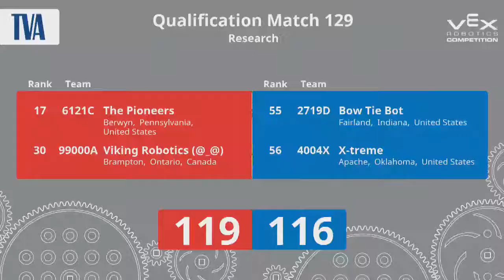2018 VRC Res Q130 - 5S 398A vs 1961X 1690X - 54 to 134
VEX Worlds 2018 - VRC High School - Research Division - Qualifiers Match 130

Red - Score 54:
5S (a.k. 20/20, Ravenna Public Schools, Ravenna, Nebraska, United States)
||  Research Rank:72 . Wins:3 . Loses:7 . WP:6 . AP:50 . SP:775

398A ([TVA] Ball High Robotics, Ball High School, Galveston, Texas, United States)
||  Research Rank:28 . Wins:6 . Loses:4 . WP:12 . AP:70 . SP:493

Blue - Score 134:
1961X (SFHS Eaglebots X, South Forsyth High School, Cumming, Georgia, United States)

1690X (So7En, Free Union 1690, Chengdu, Sichuan, China)